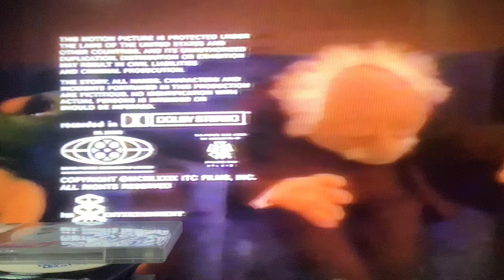Closing to The Muppet Movie 1995 VHS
1. Closing Credits
2. Buena Vista International Inc logo
3. Color Bars Screen of Death
That's all